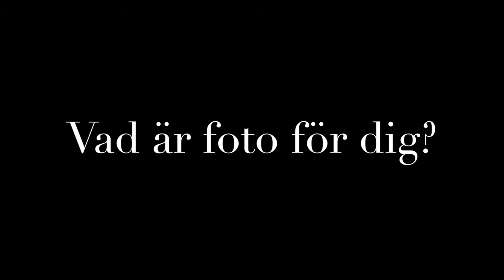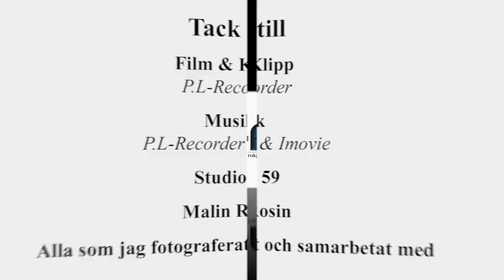Om Mattias Åströms fotograferande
Min dokumentärfilm om fotografen Mattias Åström och må-foto.